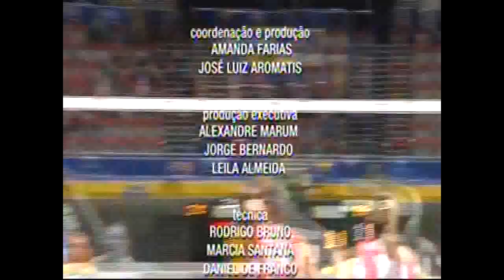Brasil x Estados Unidos - Copa dos Campeões de Vôlei Feminino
Parciais :  26/24, 26/24 e 25/20 .
Melhor jogadora : Sheilla